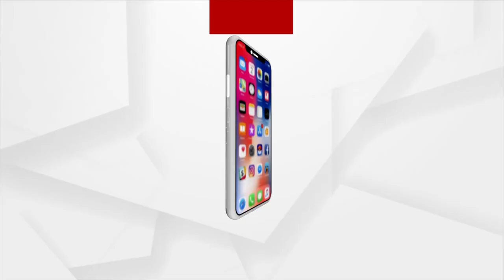ଆଦାନୀ ଗ୍ରୀନ୍ ଏନର୍ଜିର ଶକ୍ତି କମ୍ପାକ୍ଟ ଲକ୍ଷ୍ୟକୁ COP26ର ଅଂଶ ଭାବରେ ଘୋଷଣା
ବିଶ୍ବର ସର୍ବ ବୃହତ ସୌର ଶକ୍ତି ବିକାଶକାରୀ ଆଦାନୀ ଗ୍ରୀନ୍ ଏନର୍ଜି ଲିମିଟେଡ୍ ଏବଂ ଭାରତର ସର୍ବବୃହତ ଘରୋଇ ବିଦ୍ୟୁତ୍ ପରିବହନ ଏବଂ ଖୁଚୁରା ବିତରଣ କମ୍ପାନୀ ଆଦାନୀ ଟ୍ରାନ୍ସମିସନ୍ ଲିମିଟେଡ୍ ଏକ ବିବୃତ୍ତିରେ ସେମାନଙ୍କର ଶକ୍ତି କମ୍ପାକ୍ଟ ଲକ୍ଷ୍ୟକୁ COP26 ର ଅଂଶ ଭାବରେ ଘୋଷଣା କରିଛି।